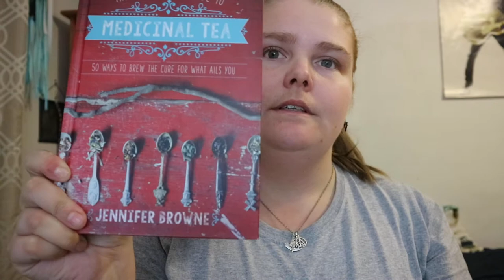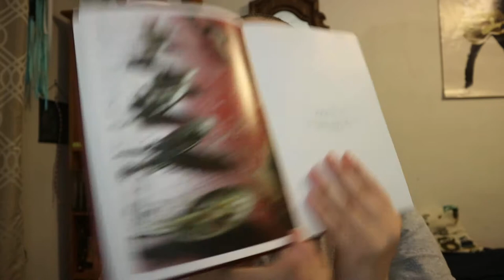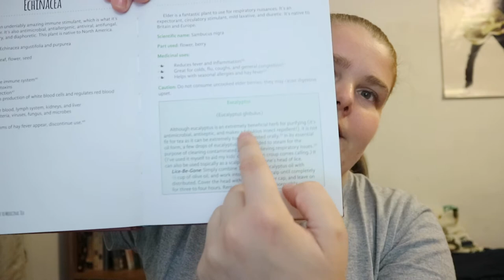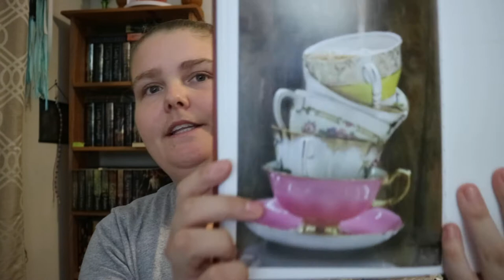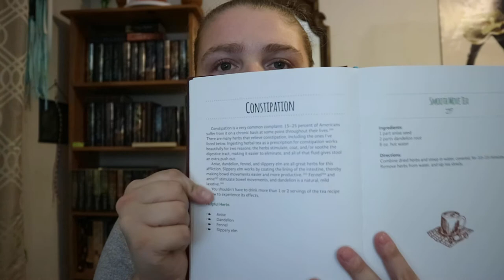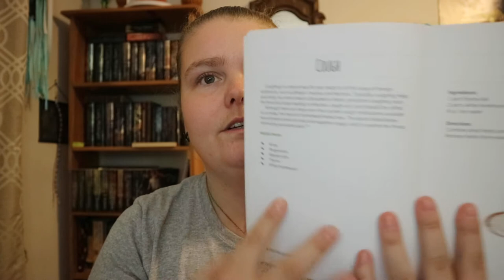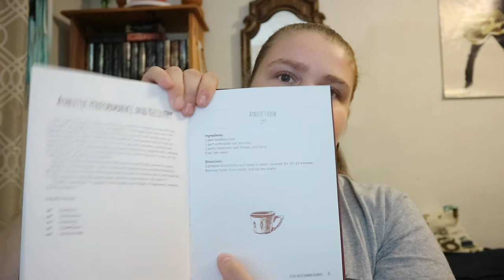The Good Living Guide to Medicinal Tea